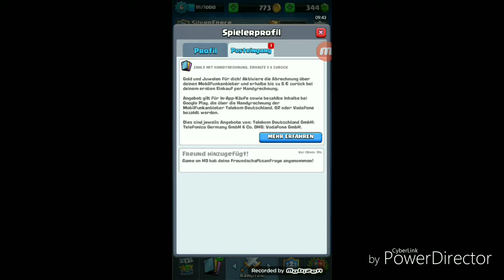WIR SPRECHEN CHINESISCH! (CLASH ROYALE)